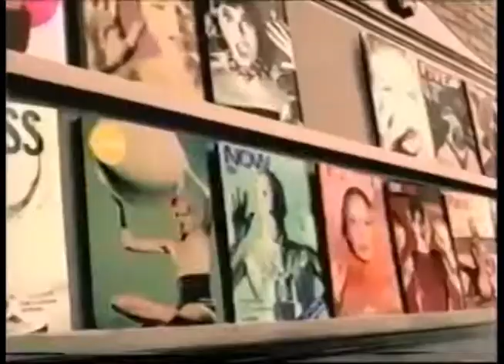Comerciales mexicanos: Liverpool 2000